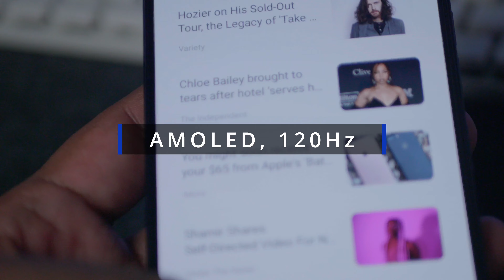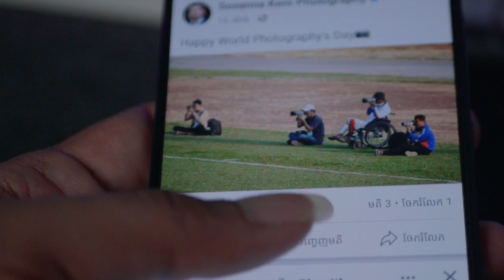Tecno CAMON 20 Pro ទូរសព្ទដែលទទួលបានពានរង្វាន់ល្អក្នុងការរចនា